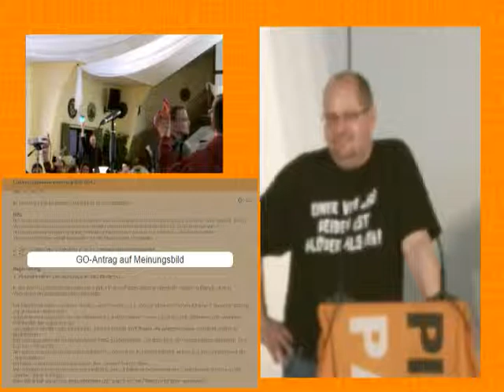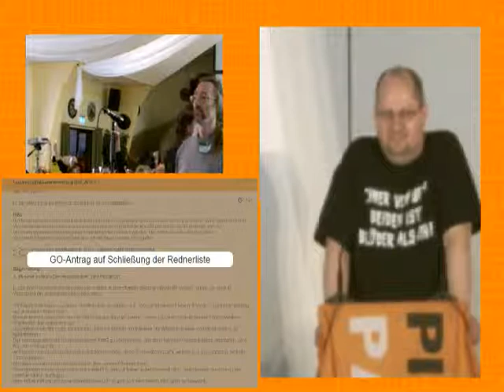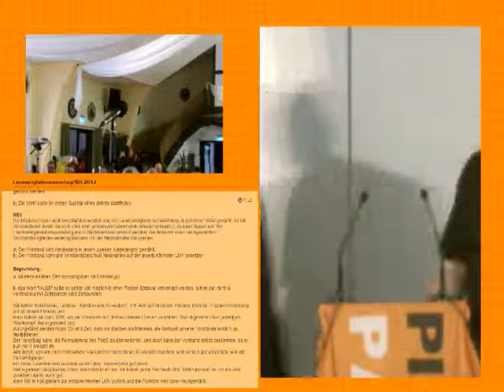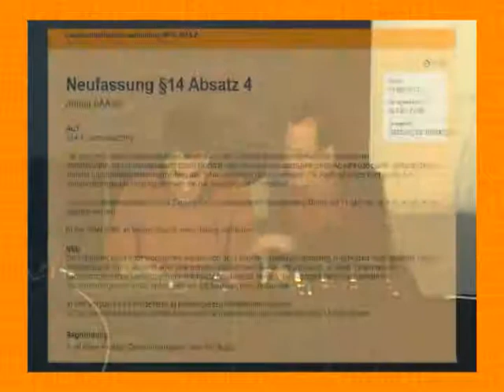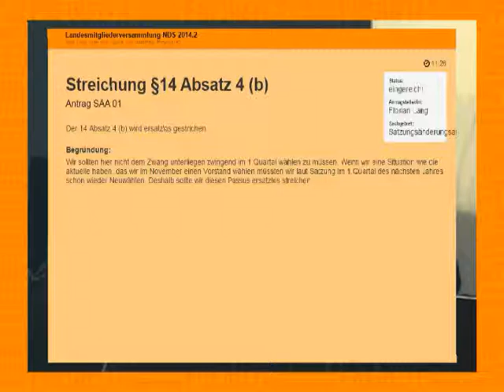lmvnds142 Samstag Part 1